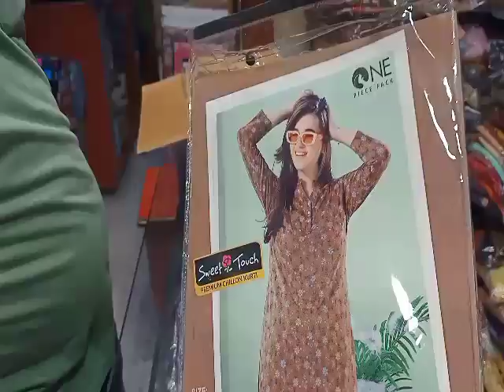Sweet touch Tunic For Ladies | Short Kurti | Kurti hosiery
Sweet touch Tunic For Ladies | Ladies Tunic | Short Kurti | Kurti hosiery

आज के इस वीडियो में हम आपको Sweet touch की short Kurti का Review करने जा रहे हैं अगर आप हमारे चैनल नए हैं तो चैनल को सब्सक्राइब करना ना भूले |
                             धन्यवाद

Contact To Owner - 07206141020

Topic coverd

Short Kurti for girls
side cut short Kurti for women
Sweet touch tunic  for ladies
Night wear for ladies
Printed tunic for women
Sweet touch tunic
Sweet touch Short Kurti
Designer tunic